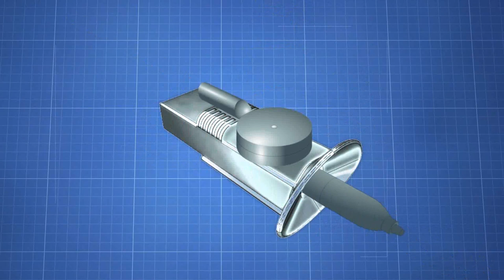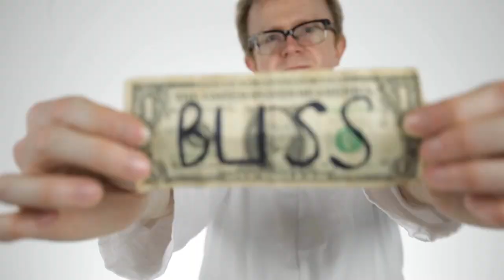Bliss by Noel Qualter - Bill to Marker Trick